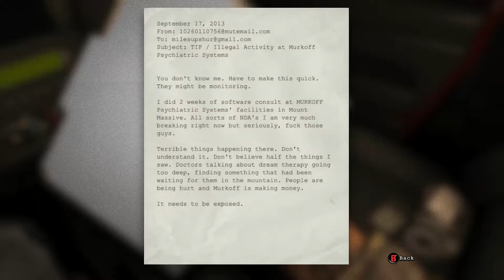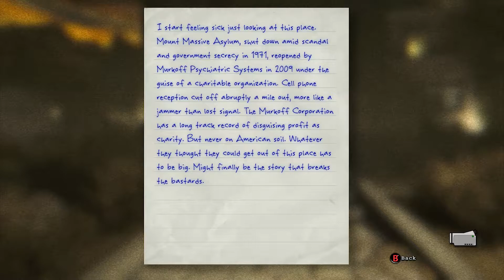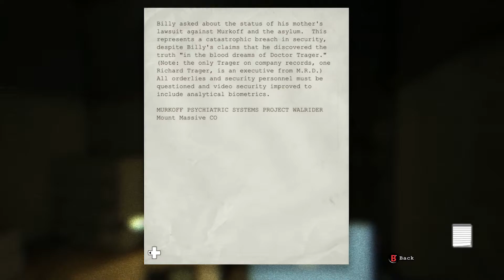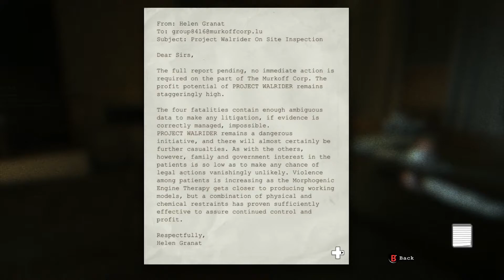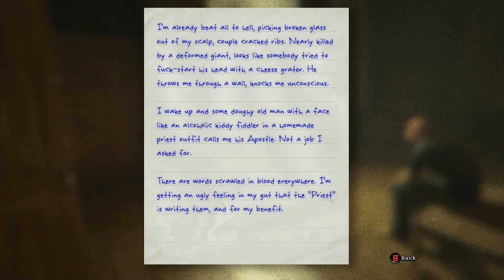The King Plays-OUTLAST: Episode #1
I thought it would be fun to scare the crap out of Sultan, and he thought so too. So here's finally a new series after a couple weeks! Enjoy!